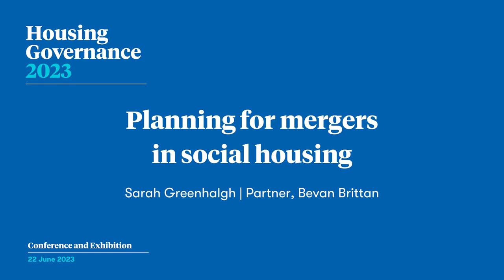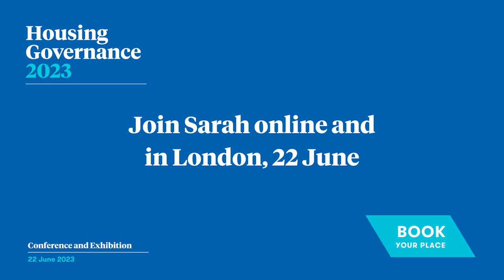Housing Governance 2023 - Planning mergers in social housing with Sarah Greenhalgh, Bevan Brittan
Sarah specialises in providing strategic support and corporate governance advice to registered providers of social housing.

Her work includes mergers, corporate re-structures, new registrations, collaborations and joint ventures, the set-up of diversified structures (including for development), strategic support to boards, and much more.

Sarah is part of a panel on mergers and partnerships at Housing Governance 2023.